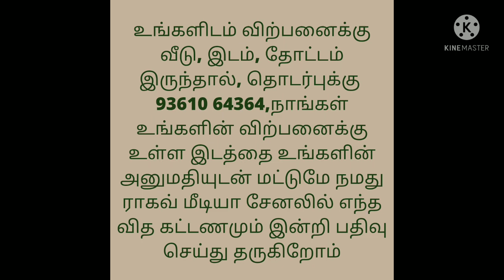27.5 Lakhs Only/Individual House For Sale/New RCC House